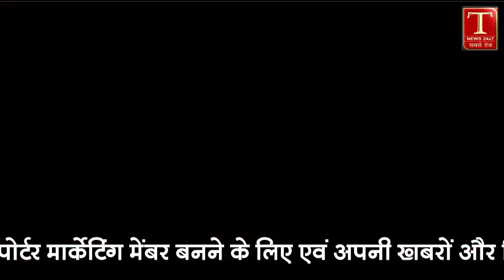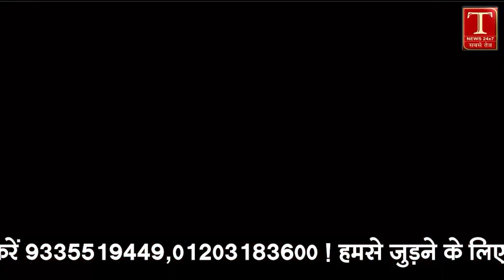TOP 20 NEWS ! श्रीराम इंटरनेशनल एयरपोर्ट बनकर हुआ तैयार ! Ayodhya Airport ! Ayodhya Shri Ram Airport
1 केंद्र सरकार ने संसद के शीतकालीन सत्र से पहले 2 दिसंबर को बुलाई सर्वदलीय बैठक
2 साइफर मामला: पाकिस्तान के पूर्व पीएम इमरान खान के खिलाफ आज से चलेगा ट्रायल
3 हमास का आरोप- इजरायल और अमेरिका के कारण फेल हुआ सीजफायर
4 केंद्रीय गृहमंत्री अमित शाह आज गुजरात दौरे पर होंगे, सोमनाथ मंदिर में करेंगे दर्शन
5 पीएम मोदी दुबई में आयोजित COP28 समिट में हिस्सा लेने के बाद भारत लौटे
6 कैश फॉर क्वेरी मामला: महुआ मोइत्रा मामले में एथिक्स कमेटी 4 दिसंबर को पेश करेगी रिपोर्ट
7 चुनावी नतीजों से पहले आज तेलंगाना जाएंगे कर्नाटक के डिप्टी सीएम डीके शिवकुमार
8 केंद्र सरकार ने संसद के शीतकालीन सत्र से पहले आज बुलाई सर्वदलीय बैठक
9 सीजफायर खत्म होने के बाद इजरायल की भीषण बमबारी, गाजा में 100 से अधिक लोगों की मौत
10 केंद्रीय गृहमंत्री अमित शाह आज गुजरात दौरे पर होंगे, सोमनाथ मंदिर में करेंगे दर्शन
11 जम्मू-कश्मीर के पुंछ में भारी बर्फबारी, मुगल रोड पर यातायात अभी भी बंद
12 राजस्थान: चूरू के सरदारशहर में भीषण सड़क हादसा, हादसे में तीन बच्चों सहित 4 की मौत
13 पंजाब के मुख्यमंत्री भगवंत मान ने गन्ने के एमएसपी में 11 रुपये की बढ़ोतरी की घोषणा की
14 गाजियाबाद: स्कूटी सीख रही युवती को ऑटो में खींचा, सुनसान जगह ले जाकर किया गैंग रेप
15 लद्दाख में महसूस किए गए भूकंप के झटके, 3.4 रही रिक्टर स्केल पर तीव्रता
16 अयोध्या: श्रीराम इंटरनेशनल एयरपोर्ट बनकर हुआ तैयार, आज निरीक्षण करने पहुंचेंगे CM योगी
17 छत्तीसगढ़ के CM भूपेश बघेल ने PM मोदी को लिखा पत्र, ऑनलाइन बेटिंग ऐप्स पर बैन की मांग
18 Lucknow News : केशव प्रसाद मौर्य ने कहा, पहले चंद जिले वीवीआईपी थे, अब पूरा प्रदेश
19 Hathras Road Accident: कार की चपेट में आई बाइक, दावत खाने जा रहे पिता-पुत्र और भांजे की मौत
20 Agra News: चोरों ने बंद दुकान और मकानों को बनाया निशाना, सीसीटीवी में कैद हुई वारदात

एक क्लिक में जुड़े T NEWS LIVE 24X7 के फेसबुक पेज से

तत्काल खबरे पाने के लिए एक क्लिक में जुड़े T NEWS LIVE 24X7 के व्हाट्सअप ग्रुप से

हमारे युटुब चैनल से जुड़े और चैनल को सस्क्राइब करे और बैल आइकन को प्रेस करना ना भूले

एक क्लिक में जुड़े T NEWS LIVE 24X7 के TWITTER पेज से

एक क्लिक में जुड़े T NEWS LIVE 24X7 के INSTAGRAM पेज से